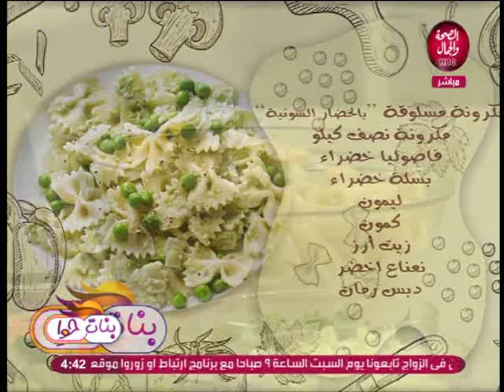بنات حوا | النظام الغذائي الأمثل لمرضى فيروس سي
و في ضيافتها | الشيف/ أماني محسن ..الحاصلة على الدكتوراة في التغذية العلاجية